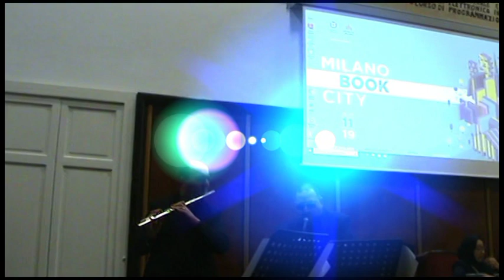Bookcity 2019 Domenico Umbro & Raffaele Pagliaruli - Leo Ornstein Minuetto antique - Bruno Mancini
Bookcity 2019 Domenico Umbro & Raffaele Pagliaruli - Leo Ornstein Minuetto antique style - Bruno Mancini DILA SIAM M ILANOVideo di carattere artistico, con contenuti d'interesse sociale e con presentazioni di personalità del mondo culturale. Video ufficiali degli eventi, delle informazioni e delle notizie proposti dall'Associazione culturale "Da Ischia L'Arte - DILA" Ischia